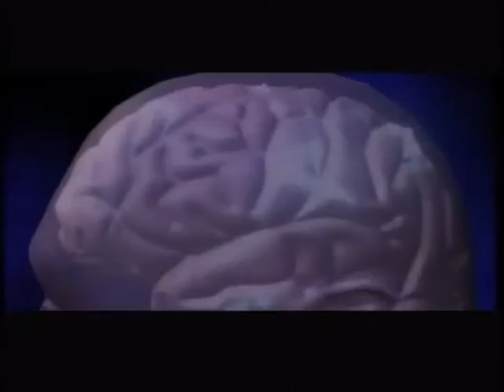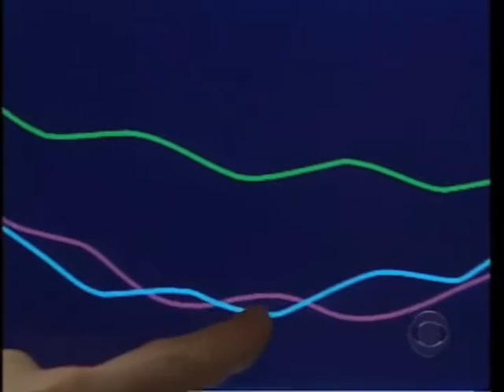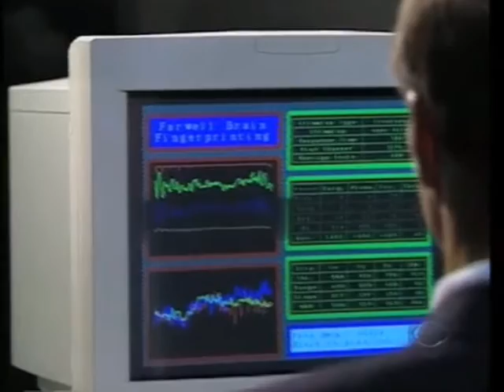Brain Fingerprinting Dr Larry Farwell CBS 60 Minutes 48 Hours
Dr. Larry Farwell, inventor of Brain Fingerprinting, on CBS 60 Minutes and 48 Hours.  Brain Fingerprinting catches a serial killer and frees an innocent convict. Revolutionary new technology tested at the FBI and the CIA.